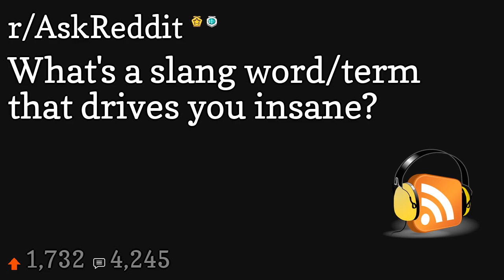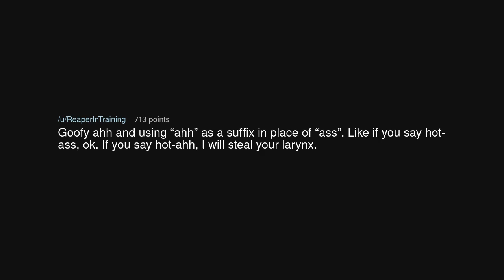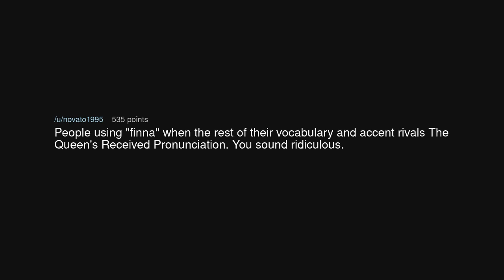What's a slang word/term that drives you insane?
What's a slang word/term that drives you insane? (r/AskReddit)

Source: MeetingImmediate7744 on Reddit (link removed at the insistence of YouTube)